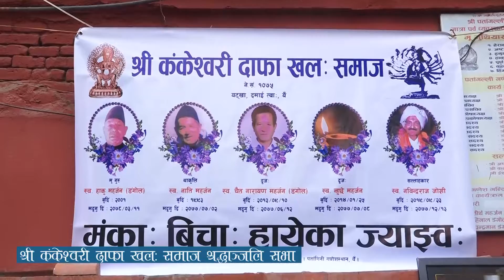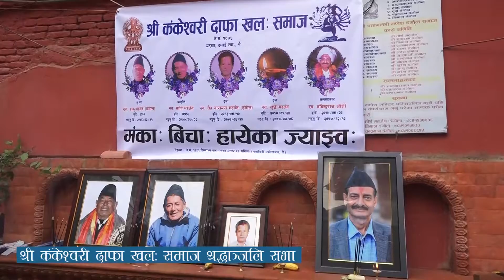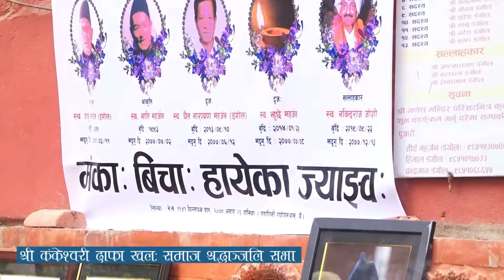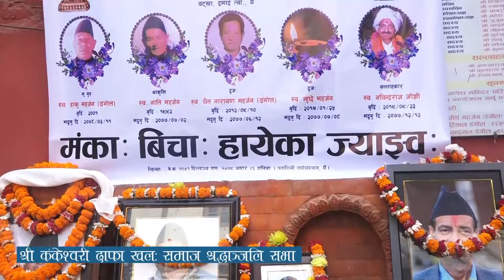Kankeshwori Dafa Khala Shradhanjali Sabha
Samuhik Shradhanjali Sabha by Kankeshwori Dafa Khala